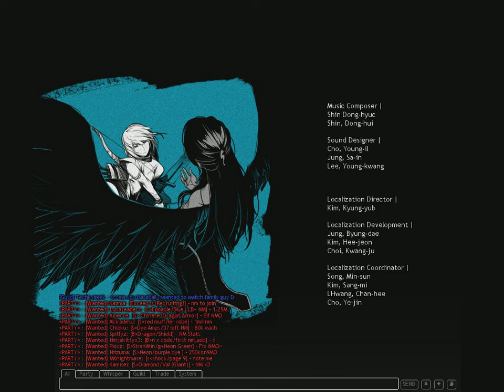Mabinogi G11 - Xero V.s Uroboros G11 Final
G11 Final + Last cutscene

I also thank Whack for the help :D

Difficulty: ADV